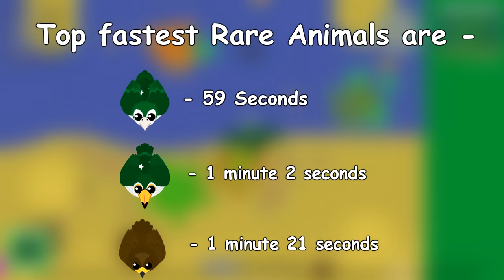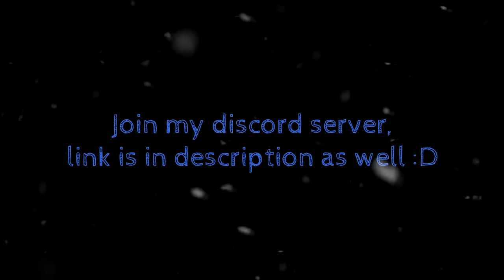FASTEST RARE BIRDS in MOPE.IO // DESERT TO ARCTIC with PAKI BIRDS in MOPE.IO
This video is about The Fastest rare birds in Mope.io

Track: Arc North - Catch Me When I Fall (ft  Sarah de Warren)

Track: Joelmy, NOIXES & Layzee Gold - One More Chance

TAGS IGNORE ;-;